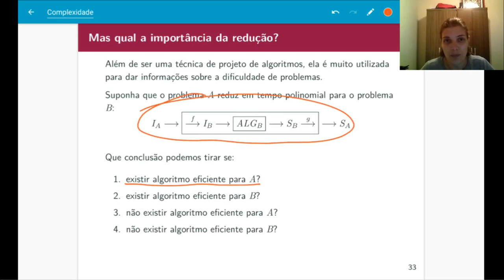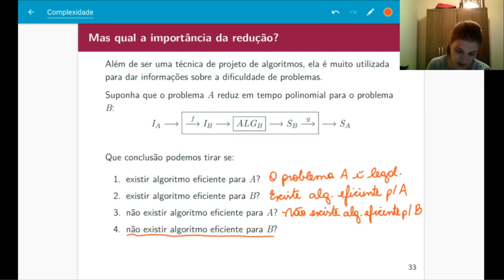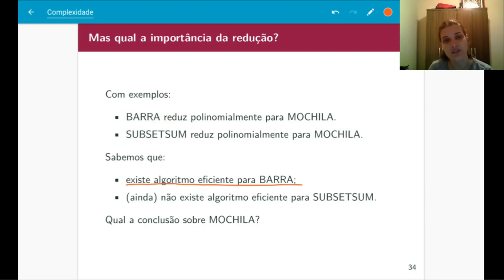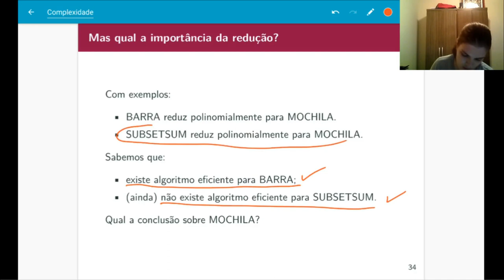A importância da redução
Afinal, para que serve a redução entre problemas?